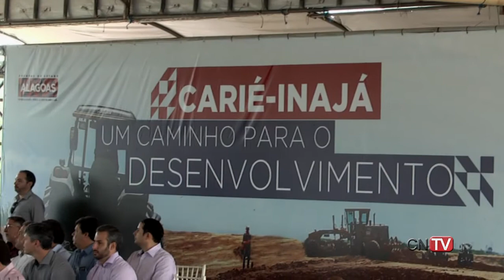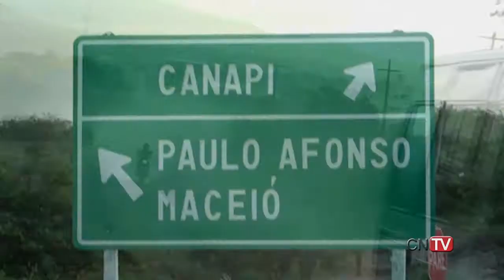Assinada ordem de serviço do trecho Carié-Inajá da BR 316